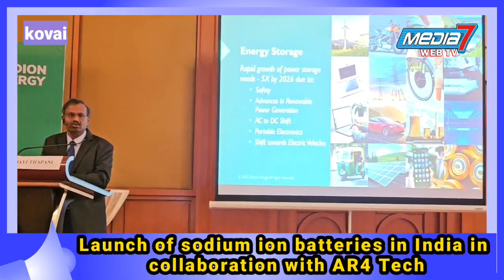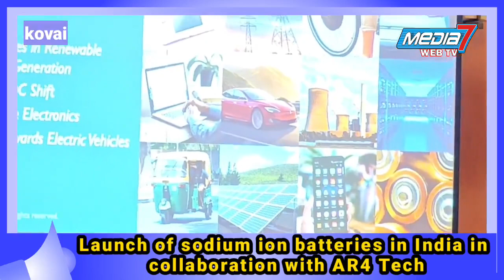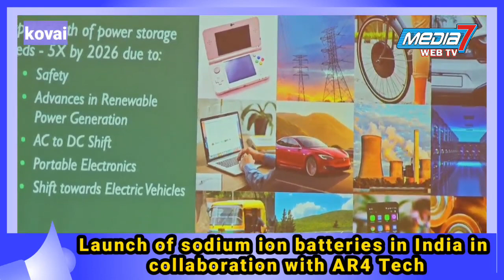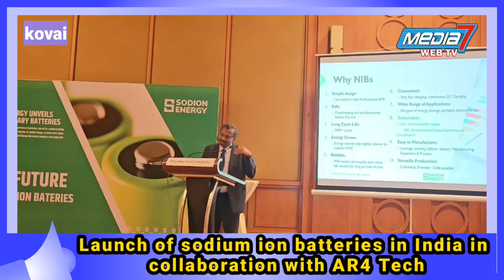Launch of sodium ion batteries in India in collaboration with AR4 Tech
kovai Launch of sodium ion batteries in India in collaboration with AR4 Tech